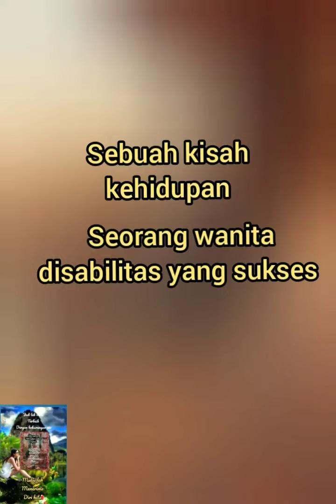Kisah Inspiratif: Penyandang Disabilitas yang Sukses"InspirasiDisabilitas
Selamat datang di channel kami! Di sini, kami berbagi sebuah kisah inspiratif dari  seorang penyandang disabilitas yang menginspirasi banyak orang dengan semangat dan ketabahan nya.
Temukan kekuatan dalam ketidak sempurnaan, rasakan semangat dan ketabahan melalui kisah hidup Santi. Kami percaya bahwa setiap orang memiliki potensi untuk meraih impian mereka, tidak peduli apa latar belakang atau kondisi fisiknya .

 Bersama-sama, mari kita menjelajahi kisah-kisah luar biasa dan memotivasi satu sama lain untuk mencapai kesuksesan dan kebahagiaan.

Selamat menonton dan mari bersama-sama kita intropeksi diri kita sendiri.